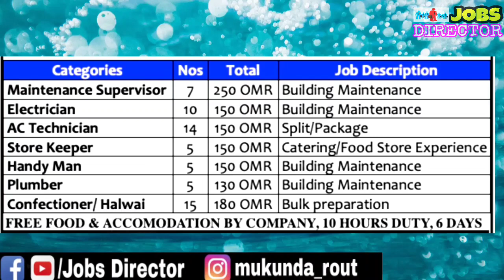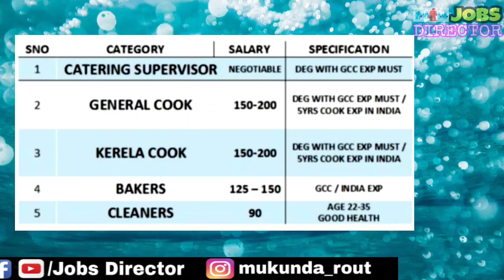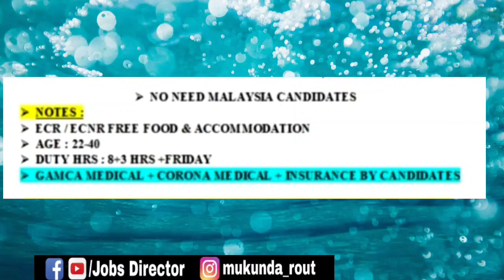Latest catering jobs for Oman 2021 || direct interview this week || Renaissance catering llc jobs.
Oman free Recruitment jobs || Free visa jobs | latest oil and gas jobs Oman | direct Interview jobs.

HEISCO Oil and gas jobs KUWAIT || Kuwait CV selection jobs || 9 Months shutdown jobs for Kuwait.